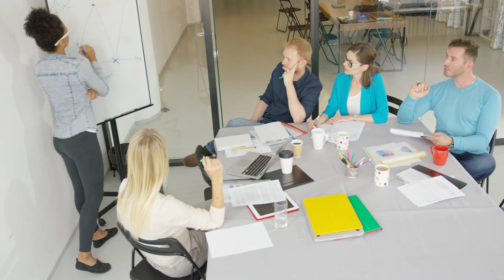[C1] Etranger - 요삼 audiobooks audio novelfull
Novel: ETRANGER
Chapter: 1
Author: 요삼
Genre: Action